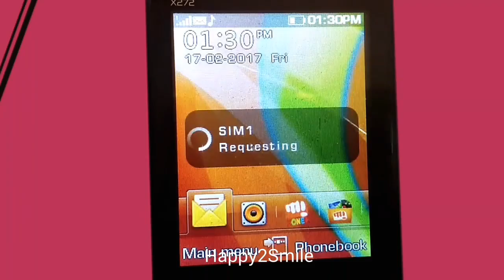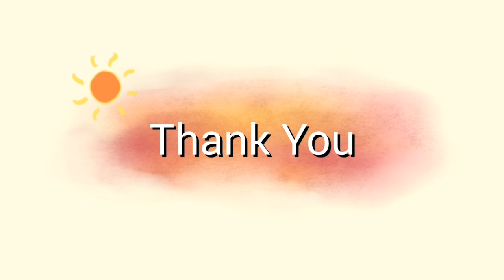*99# USSD balance Kaise check kare without Internet.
Namaskar Dosto,

In this video i am going to show you how to check bank balance by dialing *99# ussd code.

• Why always with us :
Happy2Smile is a YouTube Channel,
where you will find Technology and Science related
Useful Information and Unboxing Videos which is created by
Mr. Deepak Misal in Hindi.

Stay Happy, Be Smile, Happy2smile. 🙏